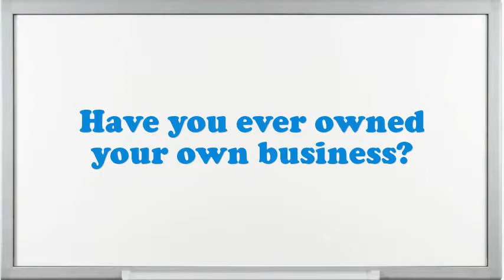Rolling Chair Pusher interview questions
Interview Questions for Rolling Chair Pusher.What are you doing if you worked as an Rolling Chair Pusher?How prolonged do you plan to stay at company if offered the Rolling Chair Pusher position?What encouragement preparation would you demand being capable to do this Rolling Chair Pusher job?What strategic plan did you have as an Rolling Chair Pusher?What are the potentials of an elegant Rolling Chair Pusher?Illustrate few exemplars of companionship as an Rolling Chair Pusher.What was the critical condition you have experience as an Rolling Chair Pusher?Do you believe you are over certified for the position this Rolling Chair Pusher?10 popular interview questions, commonly asked interview questions, first job interview questions,